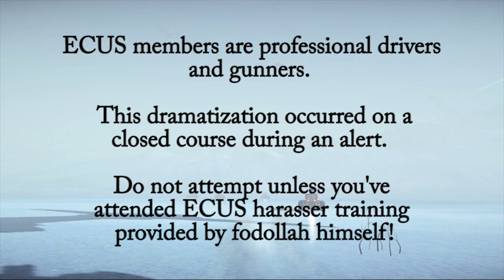ECUS Episode 8: Harassers Reborn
Inspired by SOE's plan to resurrect the Planetside 2 Harasser: I invite you to join us on Waterson for some wicked shenanigans.  Bring your VS, NC and even your TR and we'll duel, race and jump around, jump around! ~ Discuss on reddit

Huge thank you to the ECUS/SRCT community drivers and gunners: ComeOnManWTF, Regius, Mste, Crackabat, ObtuseCanadain, Scraggler, Bushdoctorr, Gingerbudd, Taconator, mrArchAngel, Megalith, LovinFortyFour, EmperorPenguinTR  and to NaturalCauses for his technical inspiration.